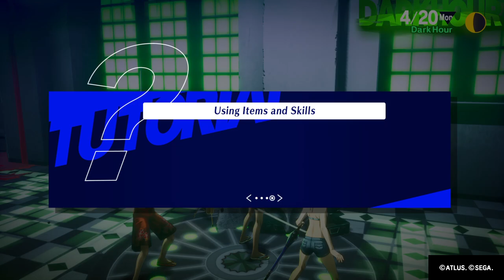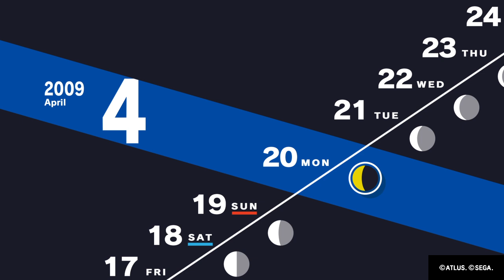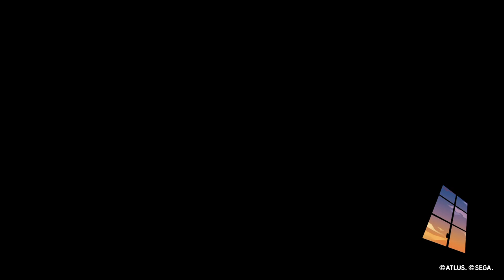Persona 3 Reload_20241117150835